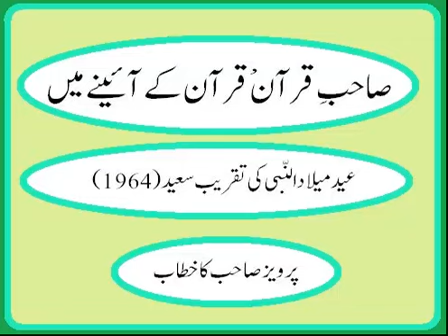Milad 12 صاحبِ قرآن ، قرآن کے آئینے میں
صاحبِ قرآن ، قرآن کے آئینے میں Milad 12